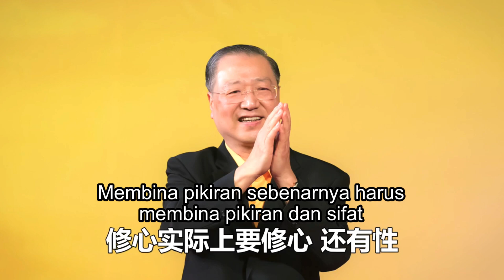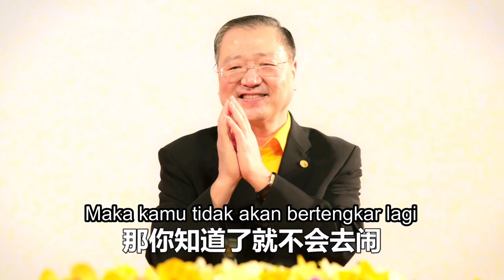修心就要修正自己的心性《白话佛法》广播讲座第六十一集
Membina Pikiran Berarti Memperbaiki Pikiran Dan Sifat Diri
Kutipan Wejangan Radio BHFF Episode 61
修心就要修正自己的心性
《白话佛法》广播讲座第六十一集